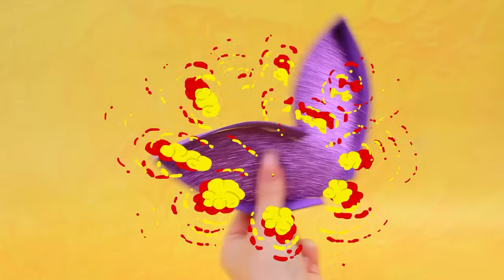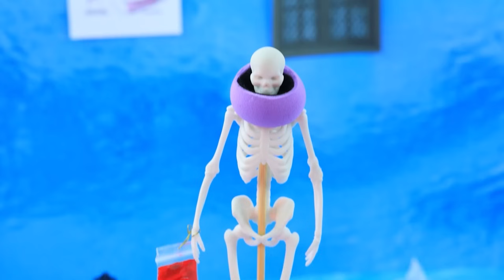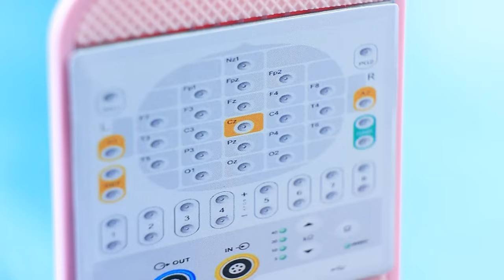Sirena Bebé en Miniatura / 31 Manualidades para Muñeca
Bebé Pobre VS Rico VS Giga Rico | Activar TODAS las notificaciones

Un emocionante evento se avecina en el horizonte y espera tu atención: ¡El dispensario submarino abre ceremoniosamente sus puertas a los visitantes ansiosos! Con una sonrisa y cuidado, Ariel le da la bienvenida a cada invitado. ¡Ahora, los habitantes marinos pueden sentirse completamente seguros sabiendo que tienen a un médico experimentado! ¡No te pierdas la oportunidad de sumergirte en el cautivador video de LaLiLu para adentrarte por completo en este nuevo mundo!

Suministros y herramientas:
• Pistola de pegamento caliente
• Cuchillo de papelería
• Set de pintura acrílica
• Pinceles
• Tijeras de papelería
• Pinzas
• Regla
• Papel espuma regular y con purpurina
• Tela blanca y negra
• Pastel seco azul
• Imágenes impresas
• Encajes
• Abanicos de mano
• Detalles de una noria de juguete
• Conchas y estrellas de mar
• Algas decorativas
• Ruedas negras
• Piezas de plástico
• Pajitas
• Diamantes de imitación
• Cuentas
• Tarro transparente
• Etiqueta impresa de vitaminas
• Cordón azul
• Ancla decorativa colgante
• Poliestireno
• Cartón grueso
• Contenedor transparente
• Arena
• Fondo de agua impreso
• Palitos
• Alambre
• Arcilla ligera
• Herramientas para modelar
• Arena azul
• Lentejuelas
• Espuma de goma
• Papel de scrapbooking
• Cartón
• Slime
• Manzana de juguete
• Cubiertos de juguete
• Envase de leche de juguete
• Piezas de plástico transparente